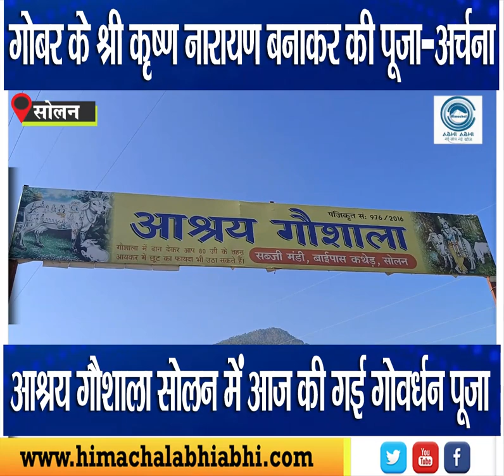Govardhan Puja | Solan | Himachal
Solan: Govardhan Puja is celebrated on Pratipada of Shukla Paksha of Kartik month. In Solan, people performed Govardhan Puja in their homes since morning. At the same time, Govardhan Puja was performed today by worshiping the cows in the shelter cow shed near Solan vegetable market.